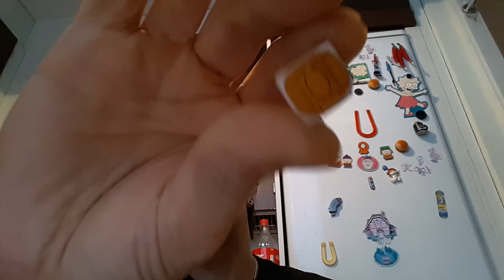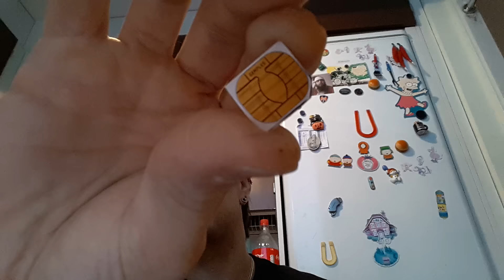Ei onnistunnut sim leikkaaminen